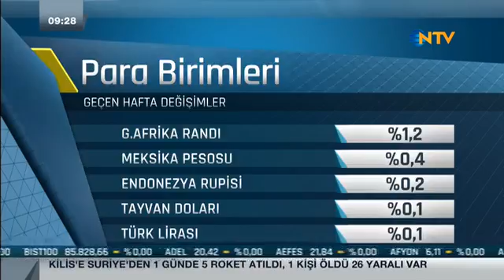25.04.2016 NTV / Emre ÇAYIRLI